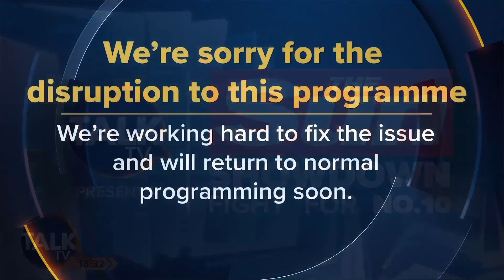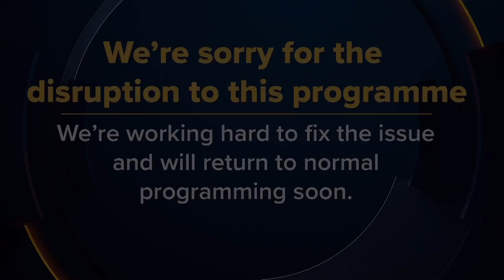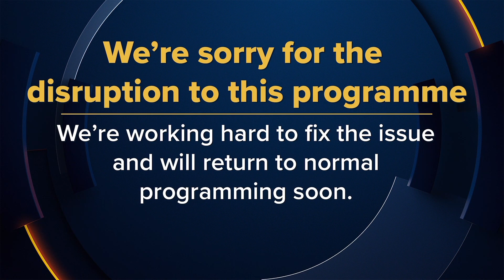Talk TV pulled off-air during Tory debate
Statement from TalkTV: Kate McCann fainted on air tonight and although she is fine, the medical advice was that we shouldn't continue with the debate. We apologise to our viewers and listeners.

Please note that around 10 minutes of the static breakdown caption has been cut from the recording